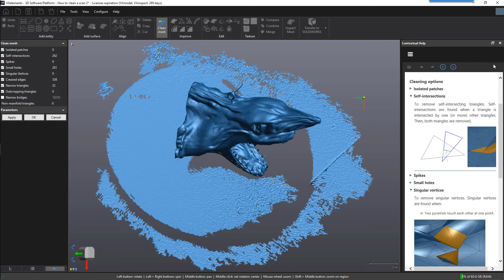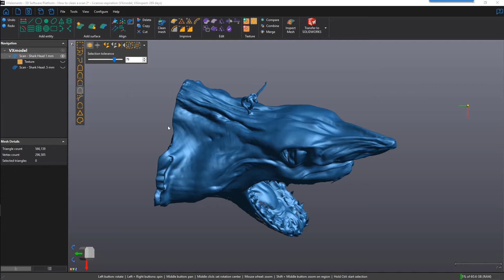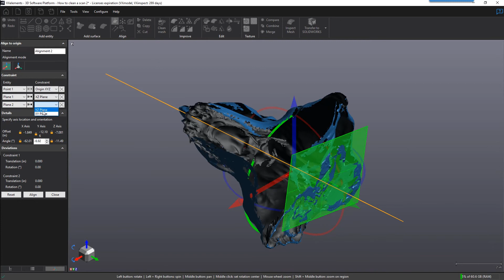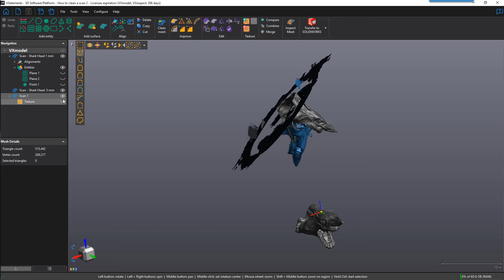How to clean a scan in Creaform VXmodel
Learn the best tips for post-processing 3D scan data using VXmodel. Post-processing the raw scan is an essential step in preparing your mesh for subsequent operations. Whether you are creating a watertight STL for 3D printing or producing entities for reverse engineering, a basic mesh clean-up and creating a proper alignment are the fundamental steps. Watch this step-by-step tutorial by An Tran, Application Engineer at Creaform USA, for tips on going from the raw mesh to a cleaned and aligned STL.

We'll be glad to show you the technology more in-depth through a call or video meeting. If you haven't already, you can get in touch with our experts